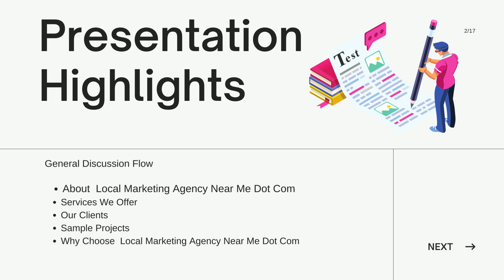Local Marketing Agency Near Me - How to Get Local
Local Marketing Agency Near Me Dot Com was Founded to provide Search Engine Optimization and technology application Development for Website owners and small businesses. We are groups of SEO Specialists and developers with over ten years of industry experience.

We are a one-stop-shop for all your marketing needs, from web design to SEO to online marketing.
Local Marketing Agency Near Me Dot Com, We are SEO Agency That Provides  Free Website Auditing Report for Anyone That Want To Get Rank in Search Engine. Proposing To Fixing Your Website Upon Receiving SEO Report and Issues That Need to be Fixed. We offer you A OneTime Payment or Monthly Payment   So, Get ranked in the internet engine Today.